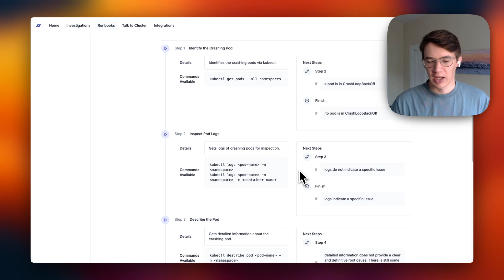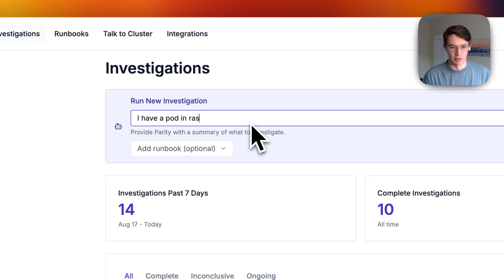Parity Demo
Parity is building the world's first AI SRE. Before you've opened your laptop, Parity has conducted an investigation to triage, determine root cause, and suggest a remediation.